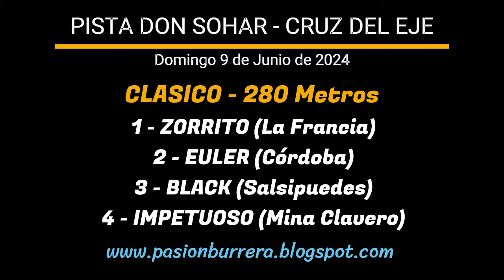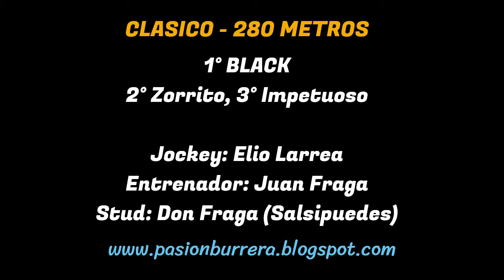BLACK: PISTA DON SOHAR - CRUZ DEL EJE (09-06-2024)